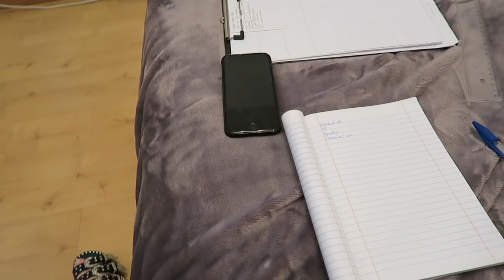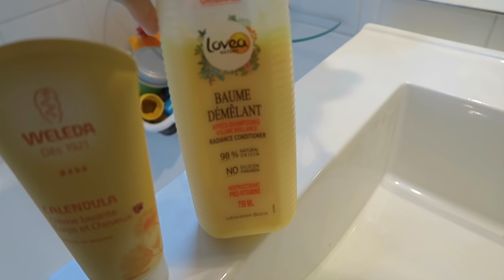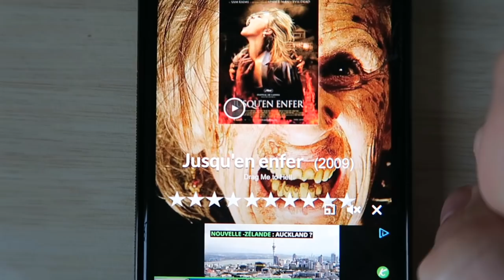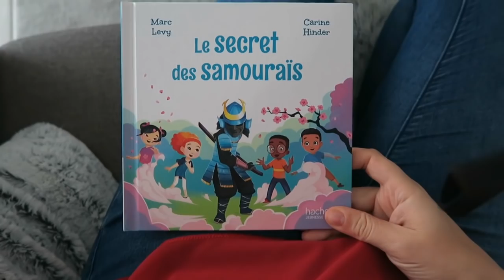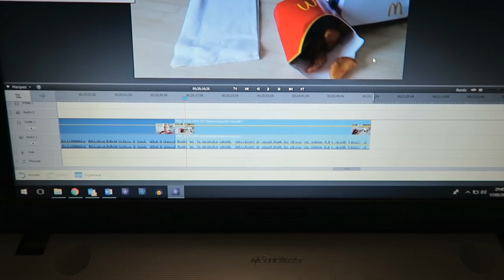MON MEC EST TROP JALOUX # Vlog 1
Vlog du 17/05/18: On se chamaille avec David, je prépare mes courses de prépa sportive, on va au concert de Aaron et on regarde un mauvais film.

l OU ME SUIVRE ? l